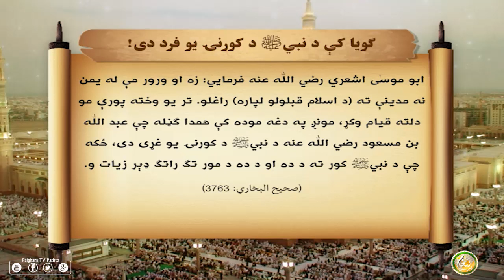ګویا کې د نبى كريم صلى اللہ عليہ وسلم د کورنۍ يو فرد دی!